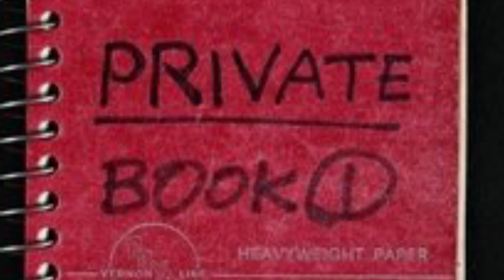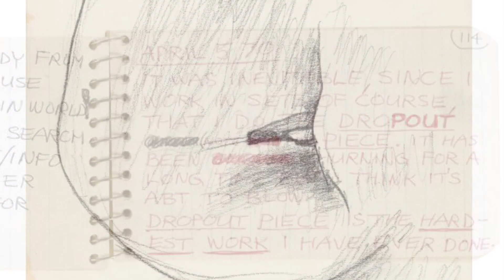Lee Lozano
A short survey of images by American artist Lee Lozano (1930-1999) by Rick Whitaker